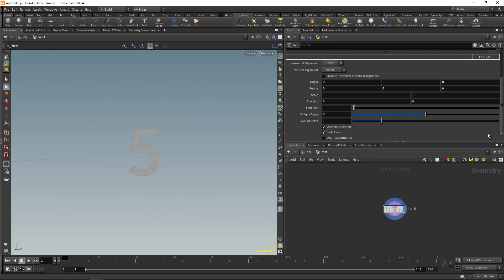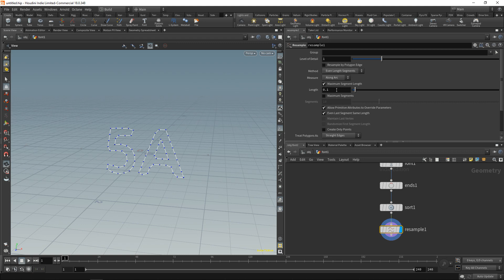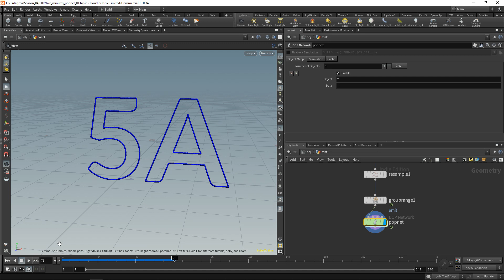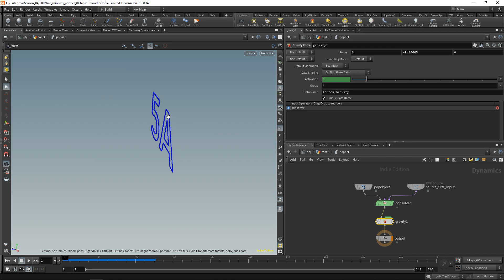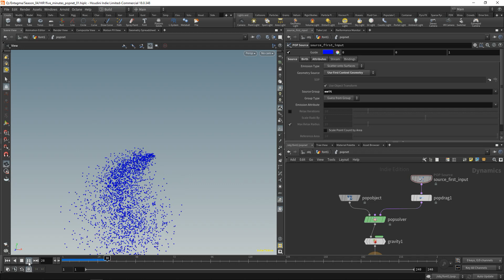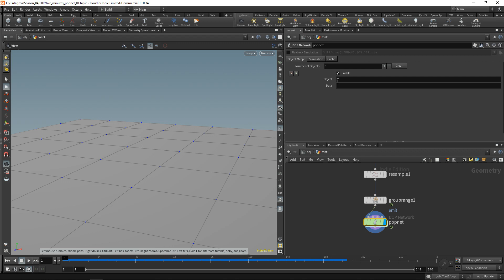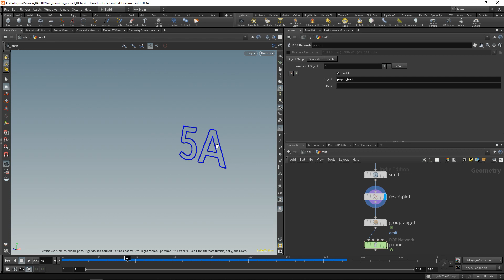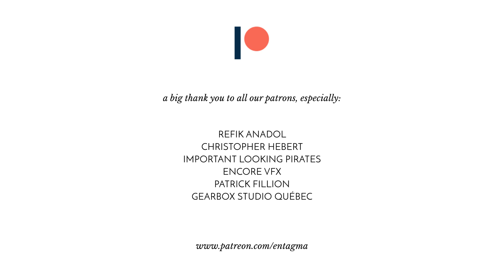Houdini In Five Minutes 12: Setting Up Particles